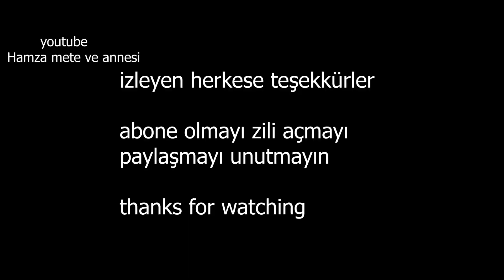Geri Dönüşüm (eski bebek beresinden tatlı cüzdan yaptım) Sessiz Vlog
geri dönüşüm(eski bebek beresinden tatlı 2 çeşit cüzdan yaptım) umarım beğenirsiniz

Arkadaşlar banyo lifi satışlarımız da başladı.satın almak isteyenler için sahibinden.com daki aşağıdaki linkten ulaşabilirler

بدأت مبيعات ألياف الحمام لدينا
بالنسبة لأولئك الذين يرغبون في الشراء ، يمكنك الوصول من الرابط أدناه.

hakkımda;

merhaba ben Ayten
28 yaşındayım
özel bir oğlum var 5 yaşında
kanalımızı açma sebebi
oğluma cihazlar alabilmek için
umarım beğenirsiniz
beğenmeyi unutmayın ??